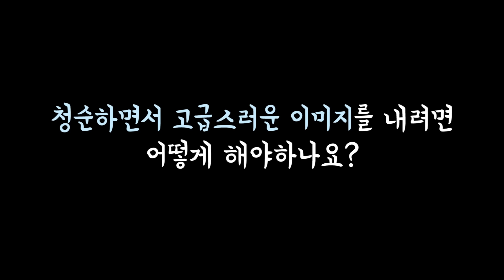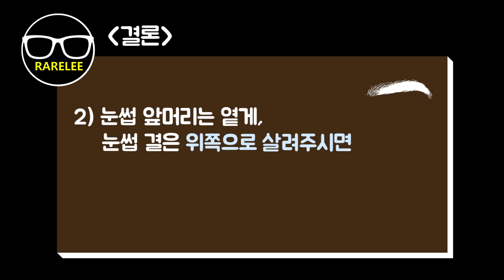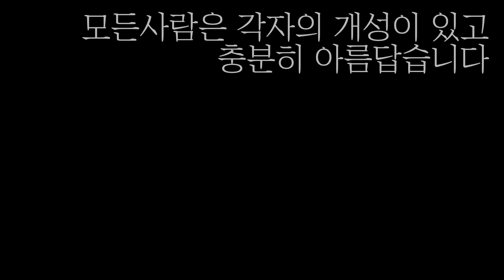고급스러운 이미지를 만드는 눈썹/아이메이크업 (feat. 수애님)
*모든 사람은 각자의 매력이 있고 충분히 아름답습니다.

*Rare: 희소한, 흔하지 않은, 그래서 매우 특별한.
스타일 컨설턴트 RARELEE 입니다:)
구독자님들 요청으로 오늘은 수애 님 눈썹 분석입니다.
이번 영상 주제는 고급스러운 이미지를 주는 아이 메이크업 입니다.

그 동안 꽤 많은 협찬문의가 왔었으나 제 영상주제와는 관련이 없어 망설이던 중 평소 제가 애용하고 있는 제품인 종근당 락토핏에서 반갑게 제안을 주셔서 이번에 생애 첫 광고를 진행하게 되었습니다. 아래 링크 걸어둘테니 관심있으신 분들은 아래 링크를 클릭해주세요:)

이 영상은 종근당건강(주) 의 간접광고를 포함하고 있습니다.

 *영상 주제 요청은 커뮤니티에서 받고 있습니다 :)

 * 다양한 각도의 사진을 많이 구할 수 있는 연예인 분들을 분석하기 때문에 일반인들에 비해 골격 상의 단점이 약한 편입니다. 당연히 이런 머리도 멋있고 저런 머리도 예쁘죠. 다만 제 영상의 주제는 모두 같이 더 예뻐지자가 아니라 내가 생각하는 단점이나 컴플렉스를 보완하는 스타일링입니다. 어떤 스타일이 ‘더 예쁜지’가 아니라 다만 어떤 디자인이 좀 더 특정 골격이나 단점을 보완하는지를 이해하셔서 적용해주시면 좋겠습니다.